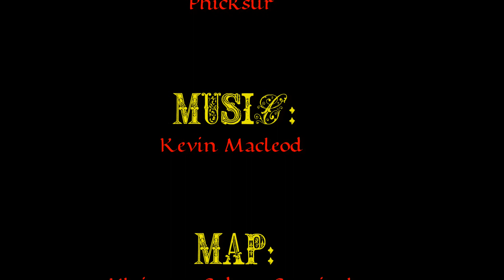Ultimate Sphere Survival Part 6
In this series, Thad and I take on the Ultimate Sphere Survival map!

We die, a lot.